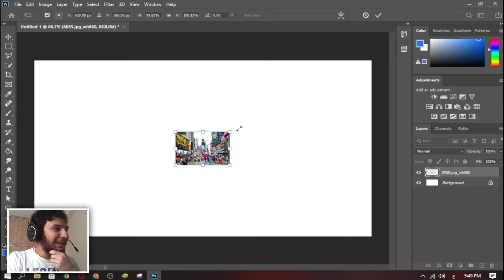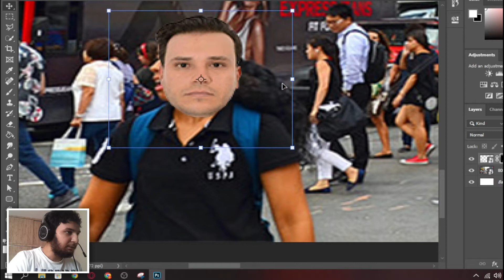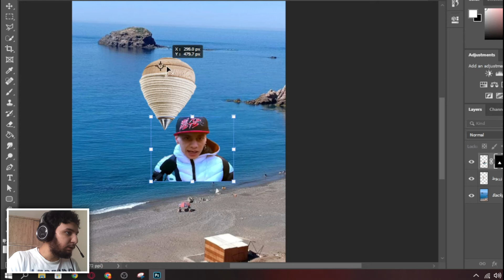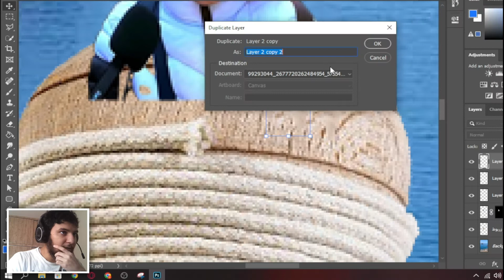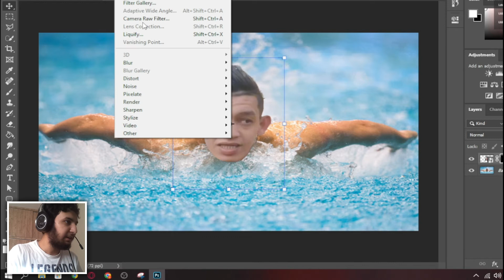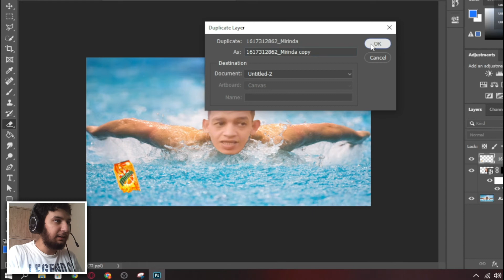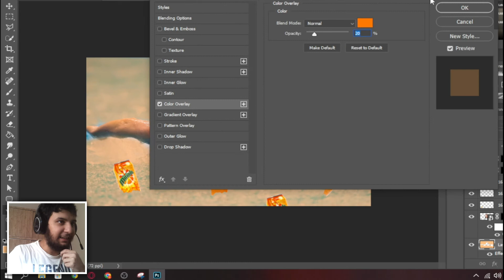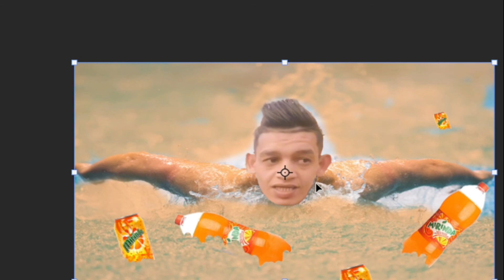بمناسبة العيد : أسامة يحقق لكم أحلامكم 🎨😂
اتمنى عيد فطر سعيد للجميع
اليوم جربت محتوى جديد في القناة اتمنى ان يعجبكم الفيديو

timeline
00:00 intro
01:31 لمين الحبشة
03:30 مخ الهدرة
07:27 ميراندا
11:25 العالمية